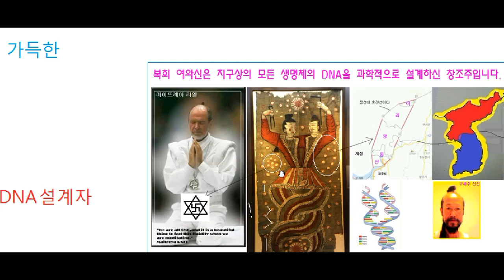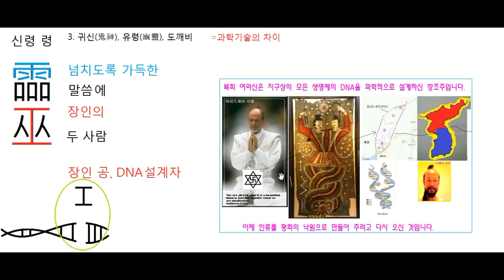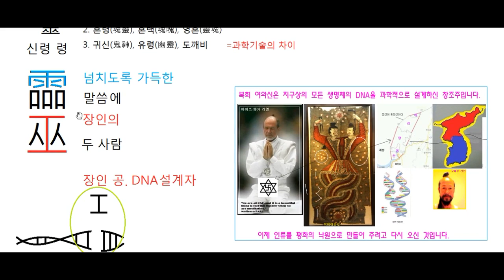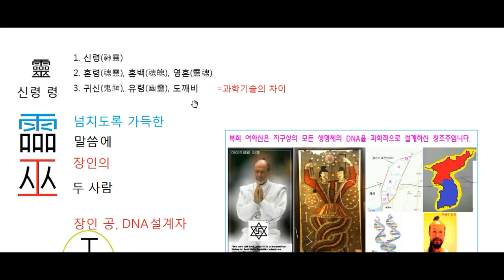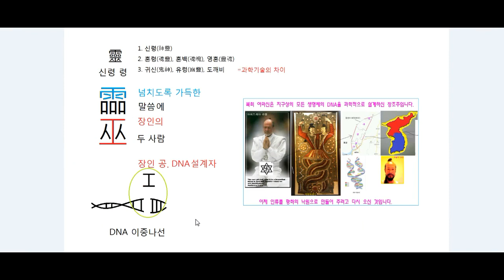신령 령!은 창조주 를 일컨는 뜻 입니다.